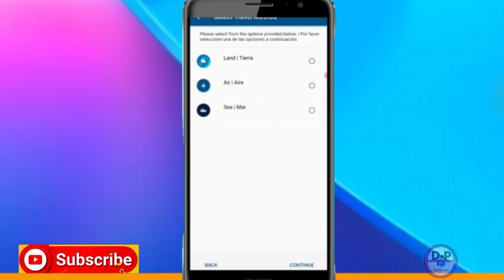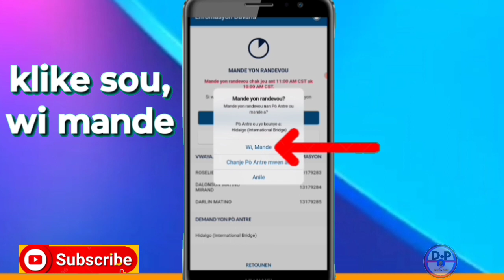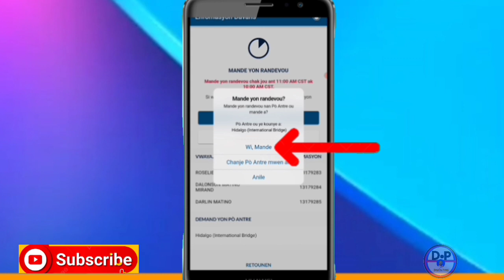koman pou mande Yon randevou CBP UNE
nan vidéo sa Nou aprann ou esplike ou kijan pou Pran Yon randevou CBP UNE Fasil

3y66ZxXL aLCAAiRQ gTgKfxDD

0gy8Nlc5, Monétisation, Règle de la monétisation, Koman pou fè kob sou youtube, Koman pou monetize channel youtube, Koman pou fe lajan sou YouTube, Fe lajan sou internet ak telefòn, Fe kob sou youtube ak telefòn ou, Lajan, Kob, Pasyans

Vidéo app
Vidéo Facebook
Vidéo youtube
Vidéo tiktok
Vidéo Instagram
Vidéo internet